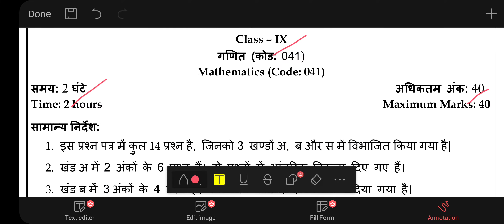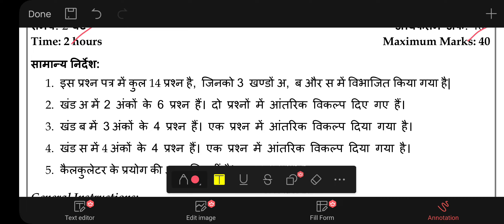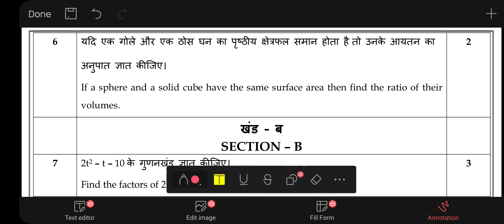Class 9th Maths, Sample Paper Solution for 2021-22, Q. No. 1 to 5